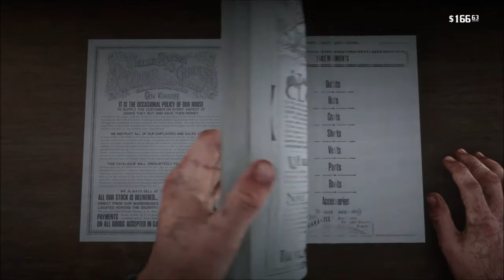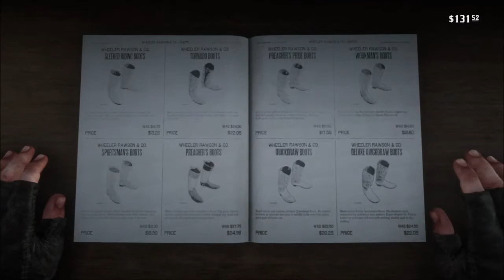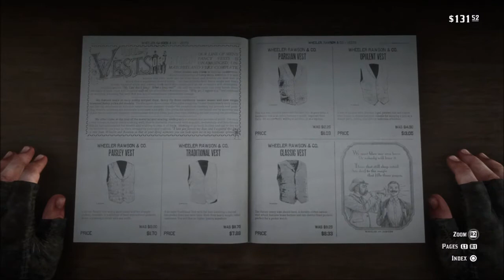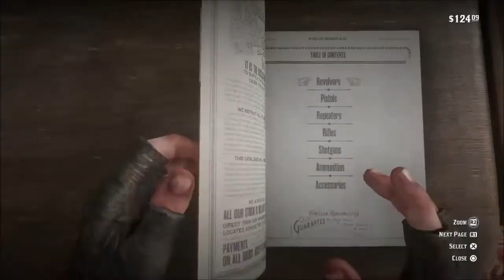I long for Liar's Dice - RDR2 #14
My Links~ Contain NSFW content, you've been warned